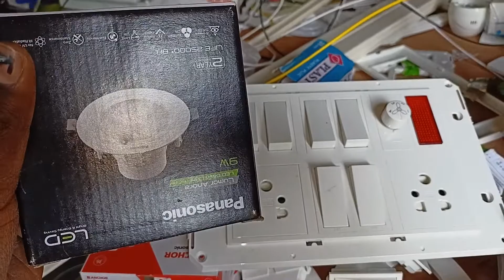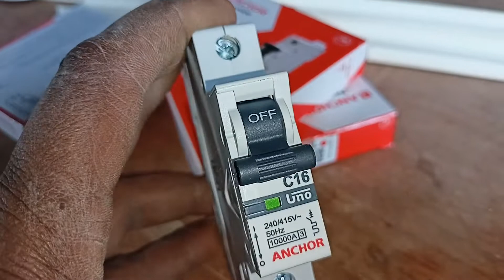हाउस वायरिंग में लगने वाले समान